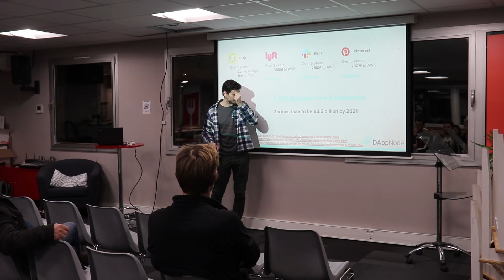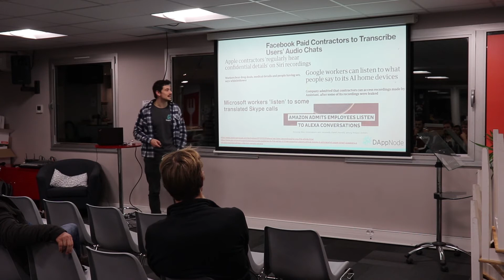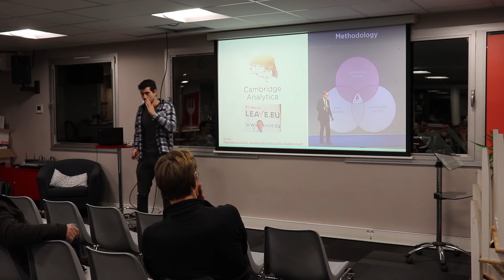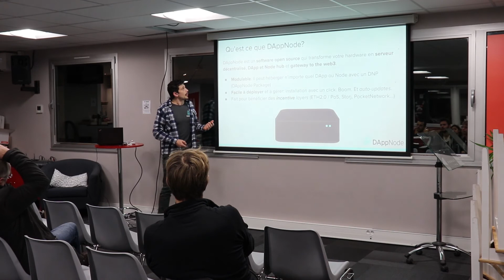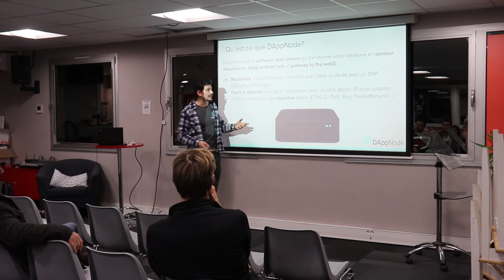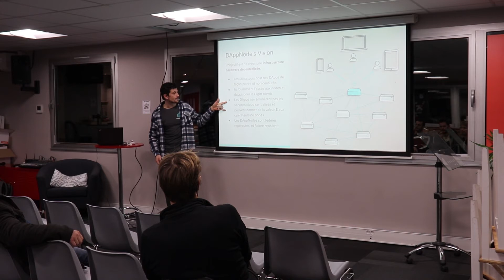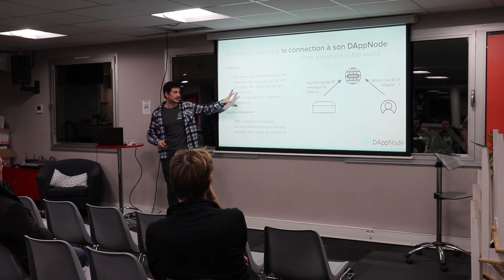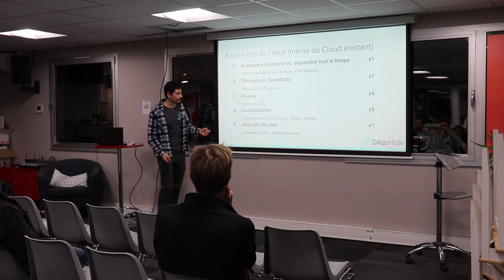Polkadot-Lyon Meetup [2/4] DAppNode - Pol Lanski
4th December 2019 Polkadot-Lyon Meetup.
Introduction of DAppNode by  Pol Lanski.